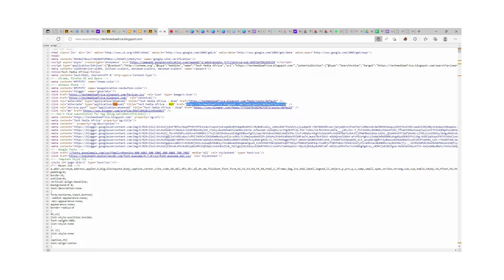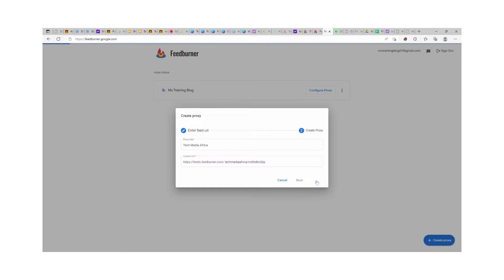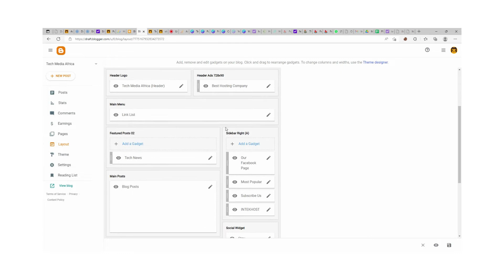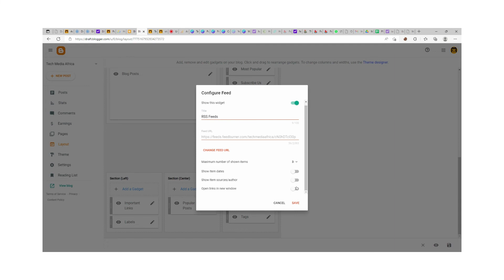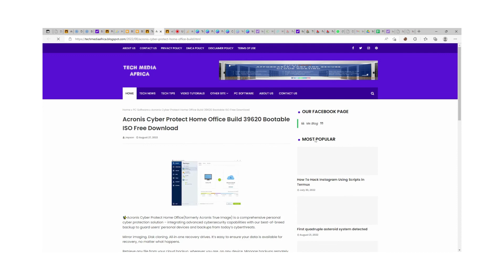How To Add RSS Feed Burner to Your Blogger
In this video tutorial, I will show you how to add RSS FeedBurner to Blogger.

★ Mx Training Blog ★
☑ Watched the video!
☐ Liked?